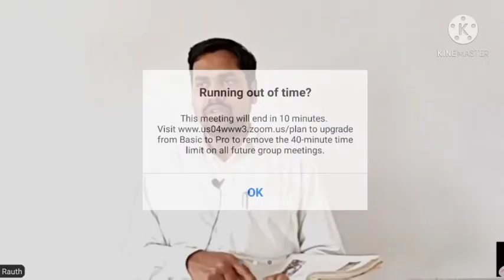VII SST Social and Economical Infrastructure